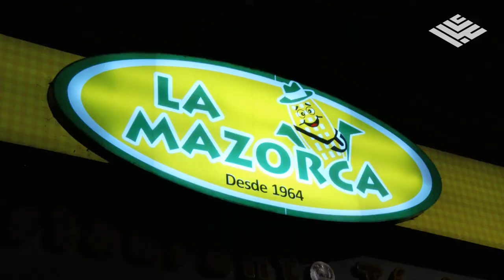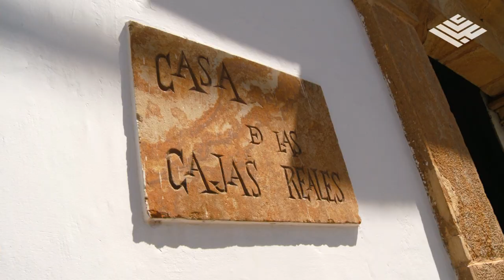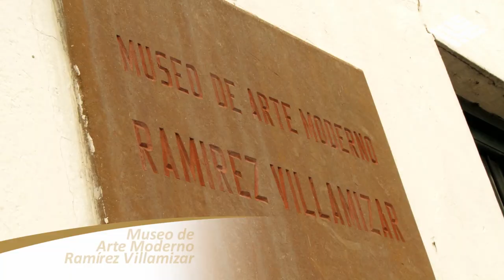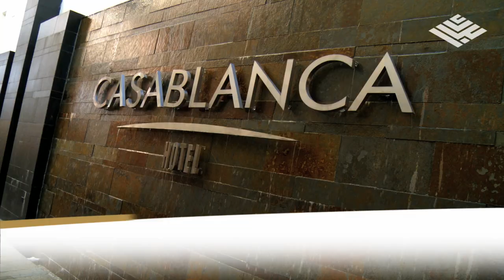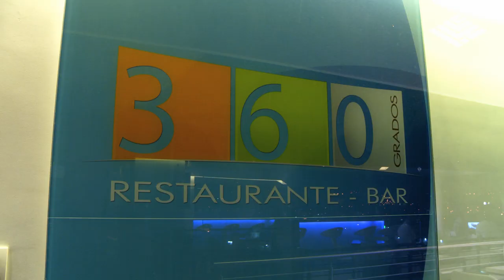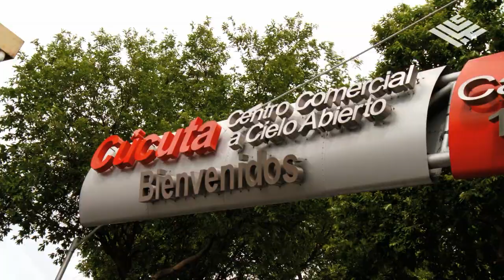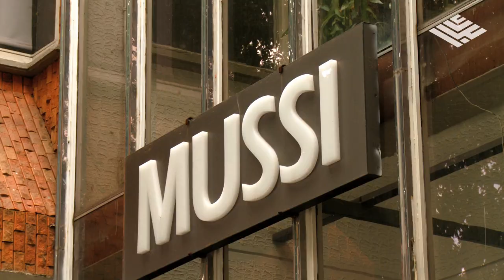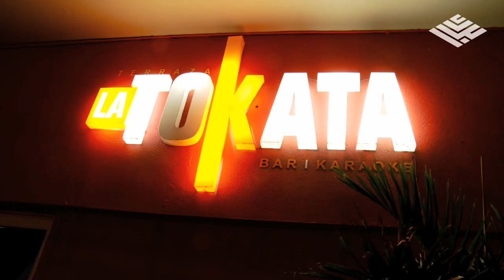Panorama de las Américas - Cúcuta, Colombia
Venga con nosotros a conocer todos los encantos y las aventuras que nos regala la hermosa ciudad colombiana de Cúcuta, capital del departamento de Norte de Santander.

Créditos:
-Productor:  Jaime Andrés Vergara
-Camarógrafo:  Jaime González
-Video Post:  Joaquín De Roux
-Audio Post:  Angel Liebhardt
-Guión:  Jaime Andrés Vergara
-Presentadora:  Stephanie Vander Werf

Panorama de las Américas es el TV Show exclusivo de Copa Airlines, transmitido directamente en sus vuelos comerciales con sistema de entretenimiento a bordo. Toda una ventana audiovisual donde se revelan los encantos de nuestro continente, mostrando nuestra América como nunca antes.